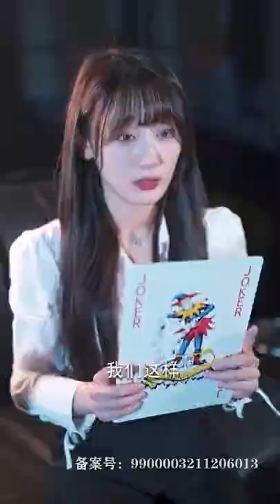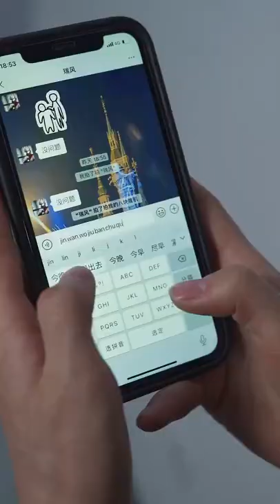同学聚会玩游戏遭罚，竟被迫当众和暗恋10年的人表白，结局出乎意料！【抖音洛洛的他】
我们的短剧是为了为观众提供娱乐，完全遵守平台的使用政策。 0:00 至少我们看的是同一个月亮，我也并非错过了一切
2:56 爱情里最残忍的就是，我在期待着未来，而你从未把我规划进你的人生
5:54 鱼开始忘记游泳，鸟开始害怕飞翔，你渐渐忘记爱我